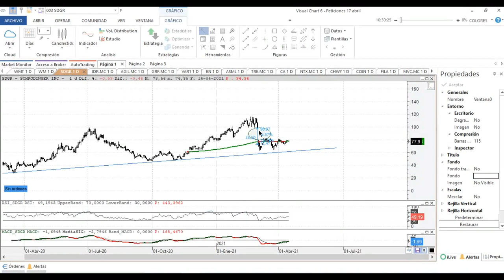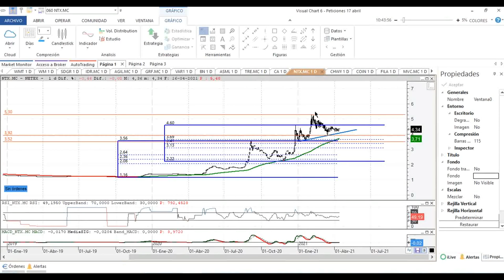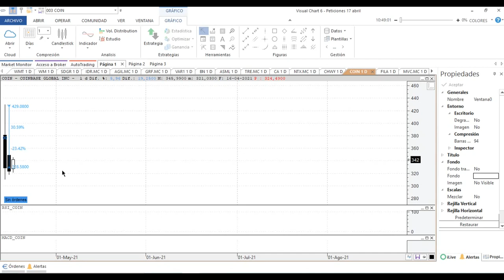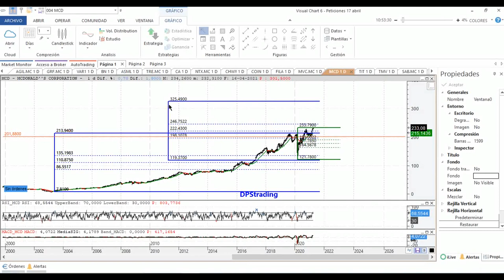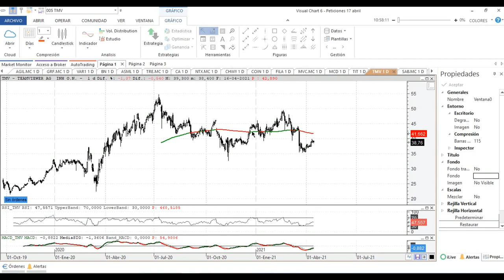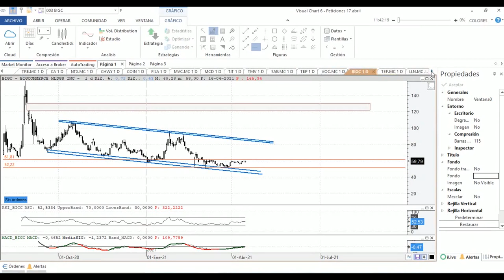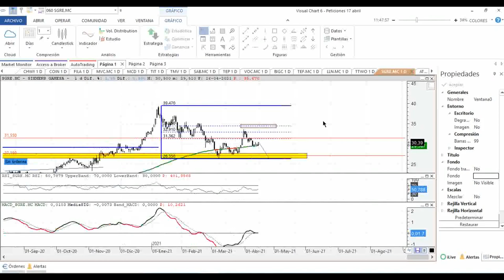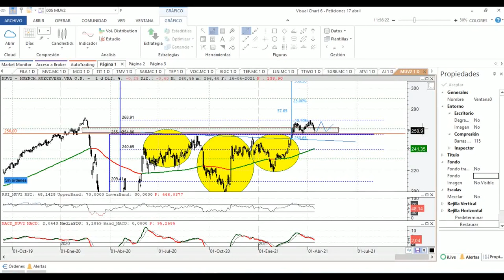🔥 ANÁLISIS 30 ACCIONES Españolas e Internacionales (Walmart, Coinbase, Grifols, McDonalds, Indra…)